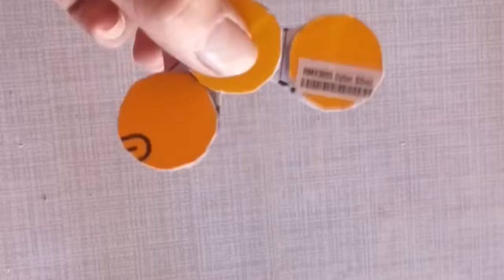simple paper toys | make Spiner toys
simple paper toys | make Spiner toy